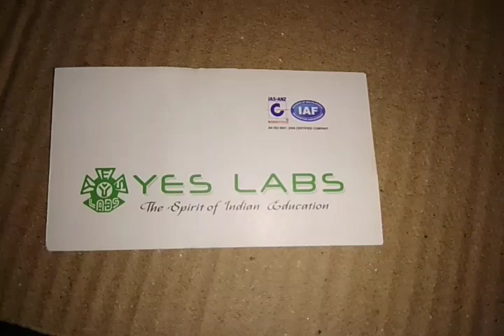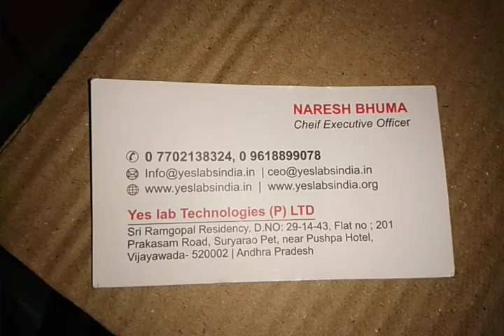SE 0045 electricity from swing WORKING MODELS